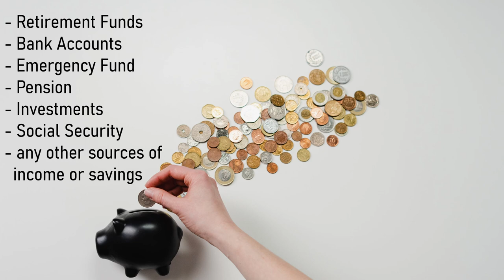How To Retire The Right Way | 2024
Do you have a enough to retire? Don't guess—find out if you're truly ready for retirement.

In this video, we cover the crucial factors to ensure your retirement readiness. Gain insights into what you need to consider to secure a comfortable retirement. Whether you're planning or reassessing, this video provides essential guidance to make sure you're on the right track.

Quote of the Day - "Learn from yesterday, live for today, hope for tomorrow." - Albert Einstein

Time Stamps
00:56 - Expenses
01:47- Savings/Income
02:39 - Withdrawal Rate
03:14 - Emergencies